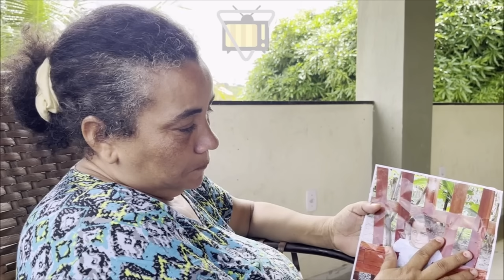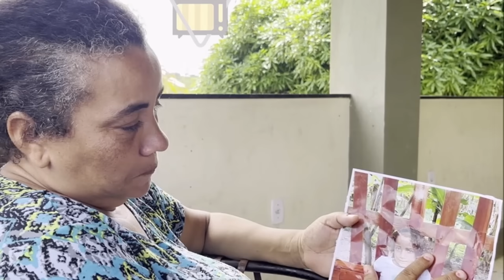👉 FILHA DE TIAGO É CHAMADA ÁS PRESSAS PARA PRESTAR DEPOIMENTO NA POLÍCIA NOVAMENTE? PROFESSORA?